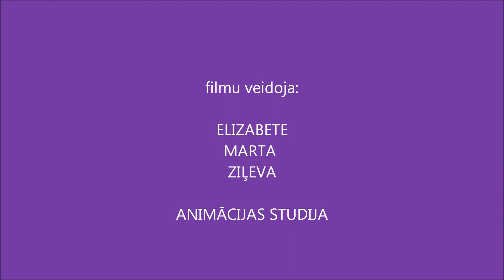elizabete puke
Stop motion plasticine animation